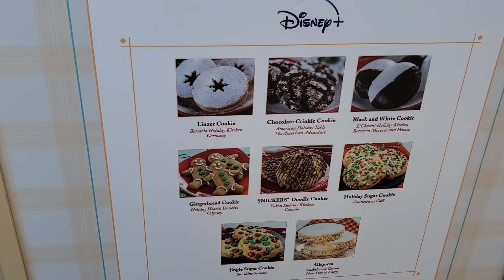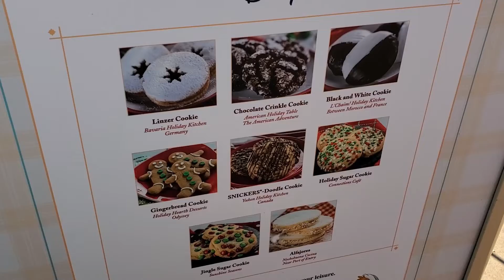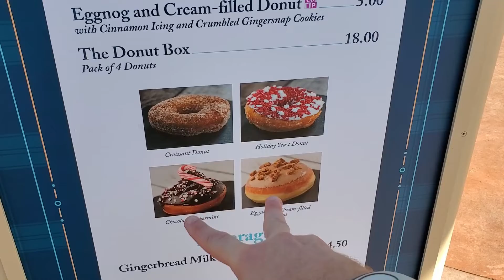Guardians of the Galaxy Holiday Overlay and Some Festival of the Holidays Treats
We take a quick trip out to EPCOT to ride Guardians of the Galaxy: Galatic Rewind with the new Christmas overlay and grab a few Festival of the Holiday treats while we are there.